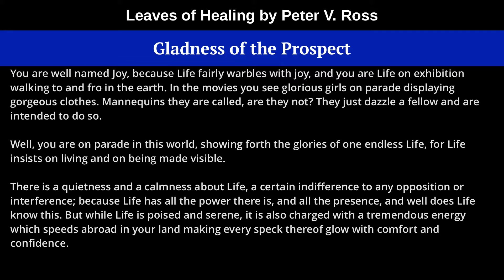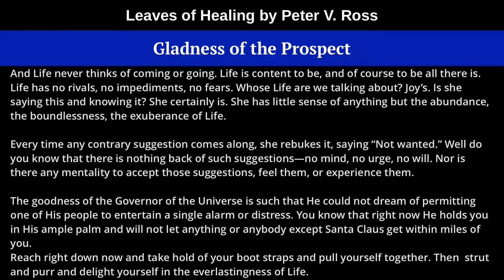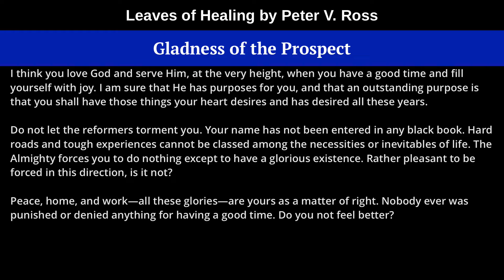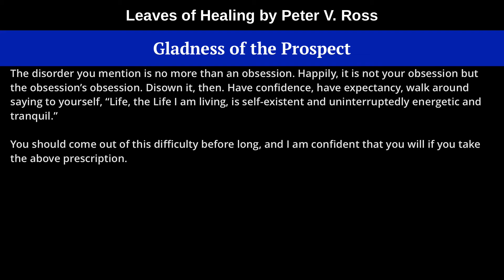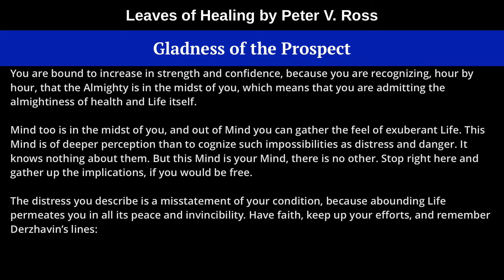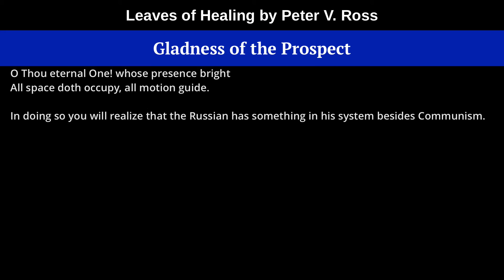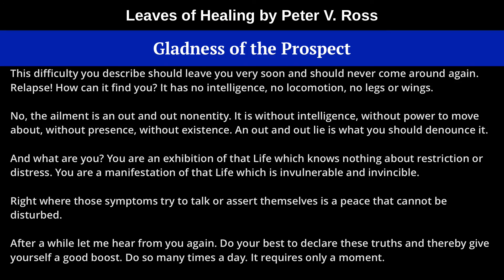Gladness of the Prospect, from Leaves of Healing by Peter V. Ross